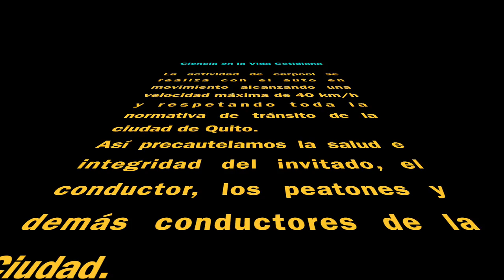Carpool con Patricio Alarcón - Candidato a la Alcaldía de Quito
Este es el carpool que compartí con Patricio Alarcón para Ciencia en la Vida Cotidiana.
Que agradable fue conocerle, escuchar anécdotas de su vida y por sobre todo las propuestas que tiene para nuestra querida ciudad de Quito.
Muchas gracias Patricio por tu tiempo, tu buena onda y apertura para poner en ojos y oídos de los seguidores del canal tus propuestas para la ciudad.
Este video fue grabado el 07 octubre 2022